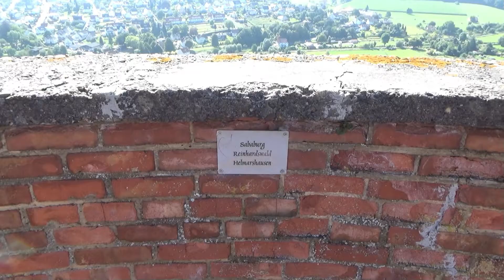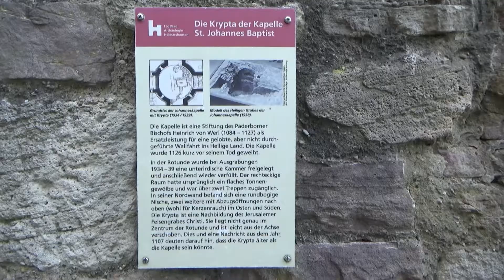Krukenburg mit Turm 23 Meter (Bad Karlshafen)